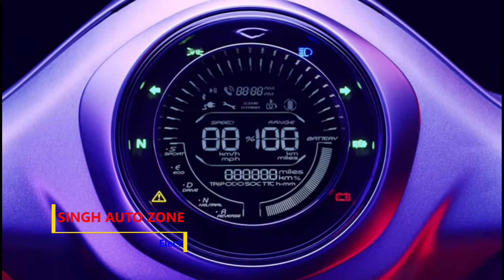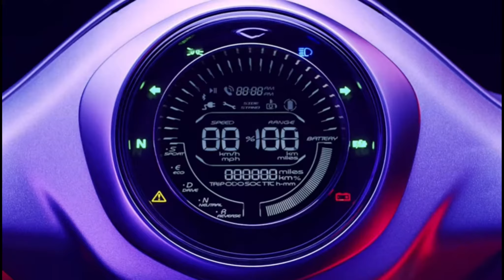बजाज चेतक इलेक्ट्रिक स्कूटर से जुड़े नए अपडेट 2021 || EV NEWS || SINGH AUTO ZONE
Welcome to SINGH AUTO ZONE, in this YouTube channel we share Latest Electric Vehicle news and updates along with latest battery technology and Renewable energy update. In this video we share latest update on Bajaj Chetak electric scooter. For more details see full video.